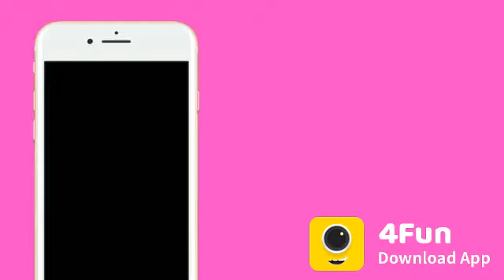Allu arjun song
Mang ke dekho